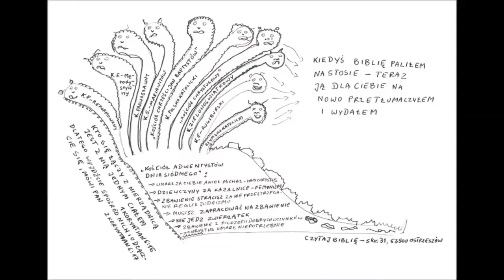40 powodów dla których nie jestem rzymskim katolikiem powód 03 z 40 Zielone Niwy